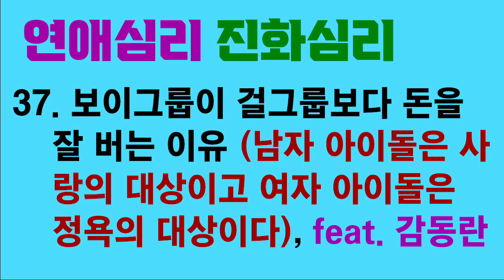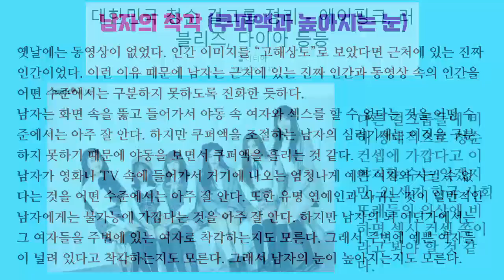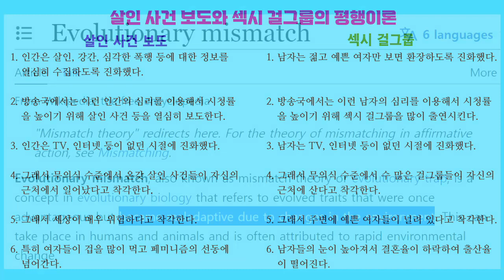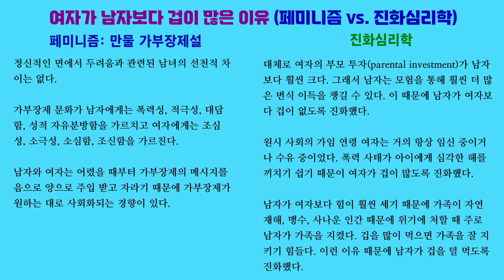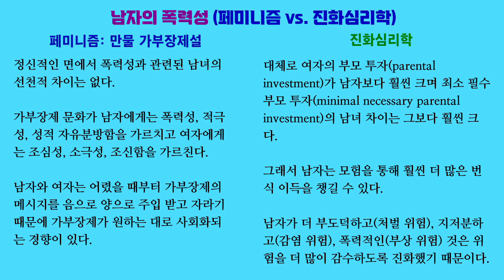진화심리학의 실천적 함의 04. 살인 사건과 섹시 걸그룹의 평행이론 (페미니즘의 선동, 출산율 하락)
남자가 동영상이 없는 환경에서 진화했기 때문에 화면 속 여자와 실제 여자를 어느 수준에서는 구분하지 못하는 듯합니다. 그래서 미디어에서 본 수 많은 예쁜 여자들 때문에 자신의 주변에 예쁜 여자들이 널려 있다고 무의식 수준에서 착각하는지도 모릅니다.

그러면 주변 여자들로 만족하기 힘들어서 결혼율과 출산율이 떨어질 수 있습니다.

비슷한 이유로 여자는 뉴스 시간에 나오는 살인, 강간, 폭행 사건들이 주변에서 일어나는 사건이라고 무의식 수준에서 착각하는지도 모릅니다. 그래서 세상이 매우 위험하다고 생각할 수 있습니다.

그러면 가부장제가 세상을 아주 위험하게 만든다는 페미니즘의 선동에 넘어가기 쉬울 겁니다.